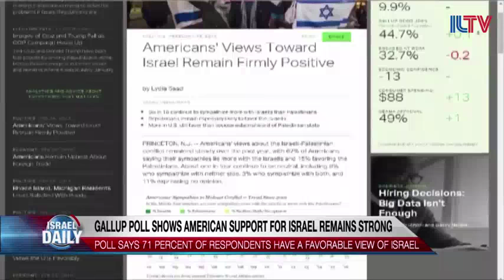Gallup Poll Shows American Support for Israel Remains Strong